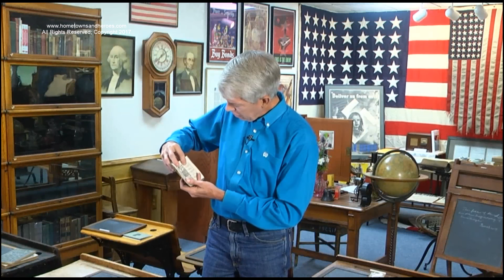STORY OF THE AMERICAN FLAG,Wallbuilders, David Barton Founder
How appropriate to hear a message from David Barton, expert in founding fathers history, political activist, and scholar, about the United States of America Flag.  Fascinating information and we have even more coming in other sections of our interview with David Barton at his location in Aledo, Texas, as we recognize him as our "Hometown Hero." phone: Hometowns and Heroes, current Hero.